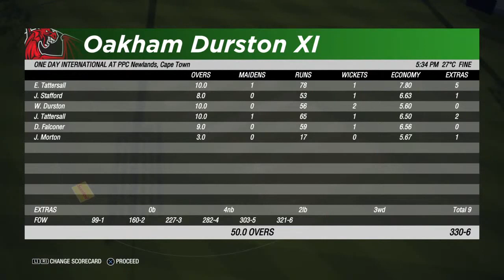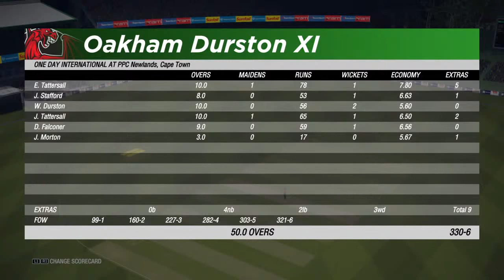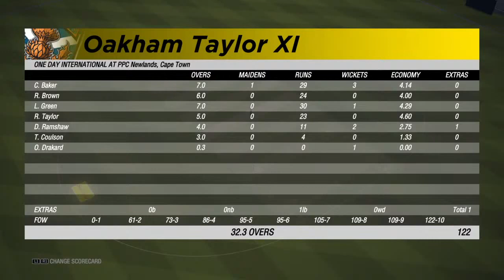Oakham Virtual Fantasy Cricket - Pre-Season Game 4 - Durston XI vs Taylor XI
In the fourth Pre-Season game of Oakham Virtual Fantasy Cricket - A Wes Durston XI is taking on a Rob Taylor XI...